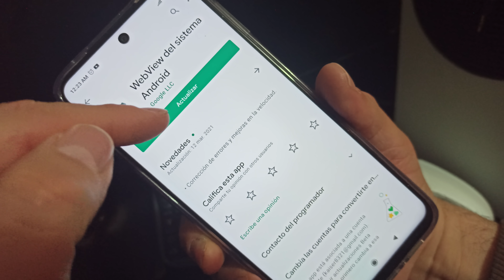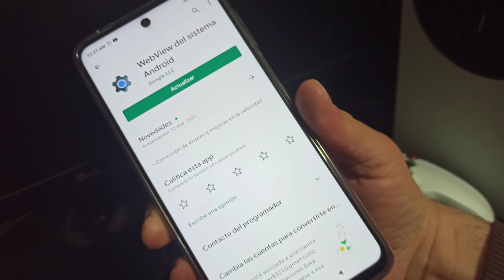MSA CONTINUA FALLANDO SOLUCIÓN/Xiaomi Redmi.